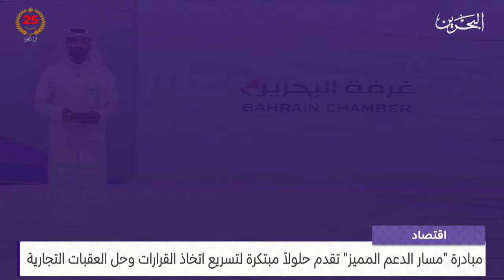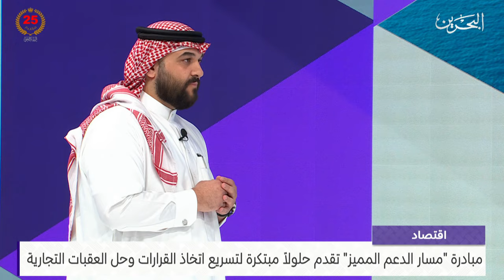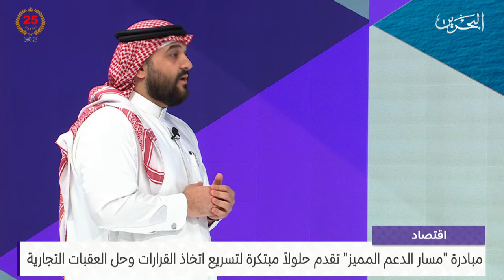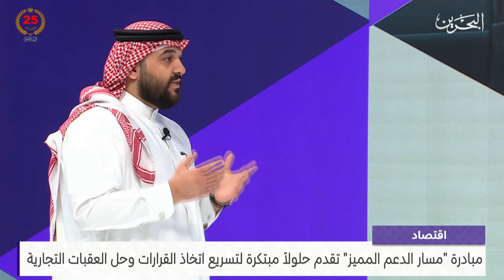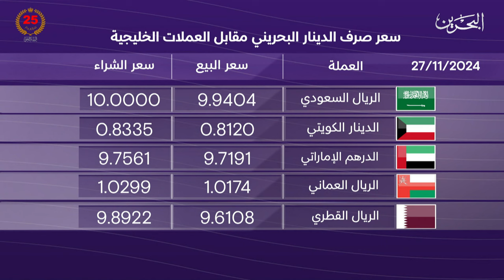البحرين مركز الأخبار : النشرة الاقتصادية 27-11-2024